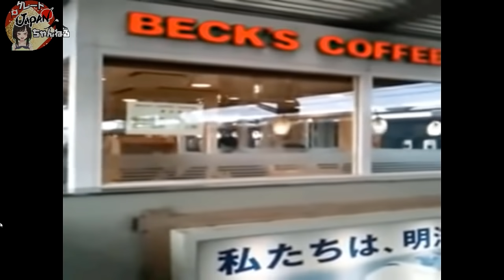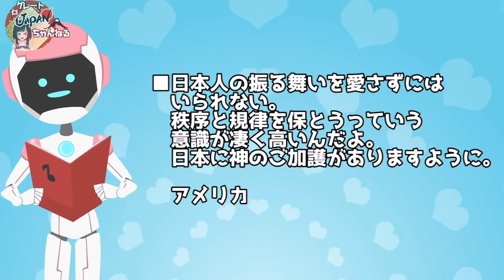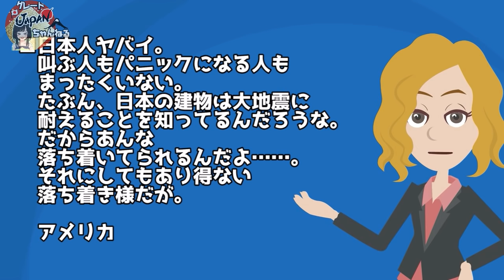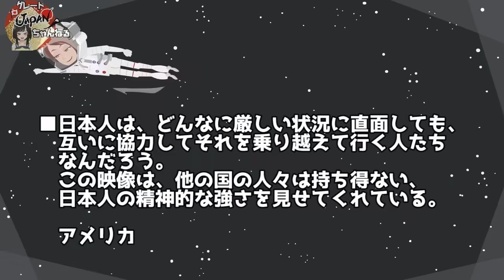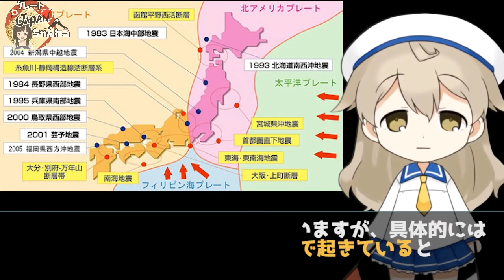【海外の反応】地震の時の日本人の様子を見た外国人の反応「何て凄い民族なんだ…」 大地震の最中にも冷静さを保つ日本人に賞賛の声！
■フリー素材